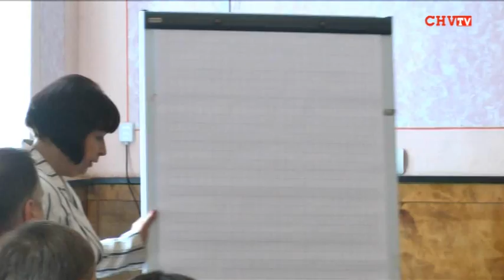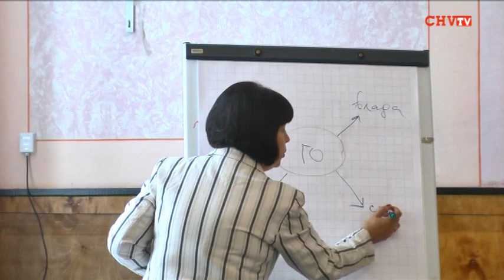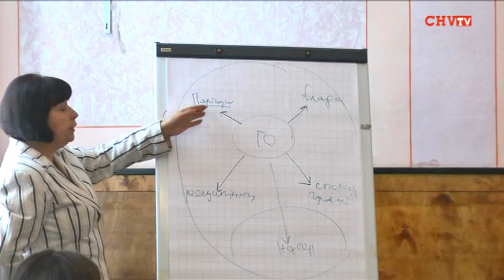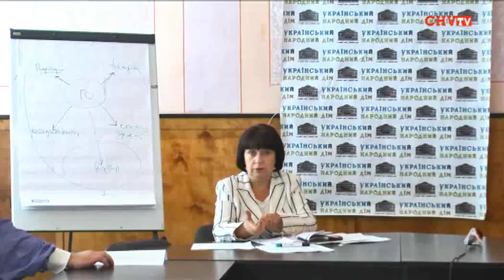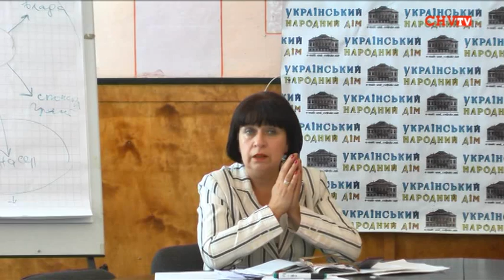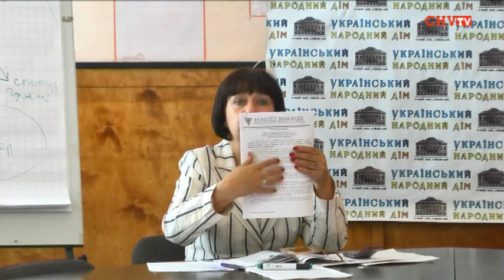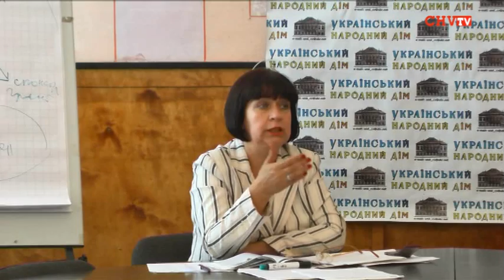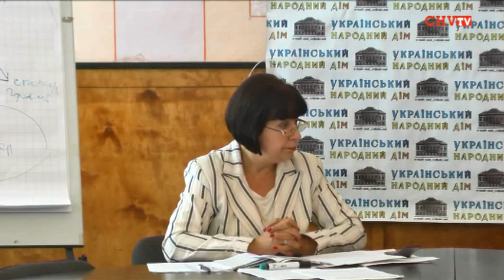Семінар «Особливості взаємодії ГО та ЗМІ: прес-конференція». Повна відеоверсія